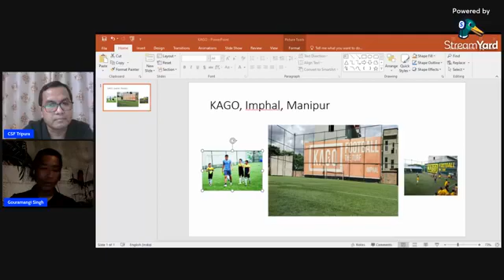Talk Show with Gouramangi Singh Moirangthem, Indian Football Legend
How Can We Become a Sporting Nation from Being a Sports loving Country: Talk Show with Gouramangi Singh Moirangthem, Indian Football Legend